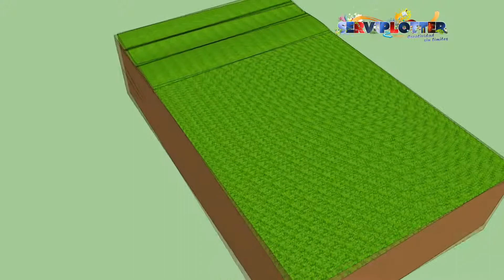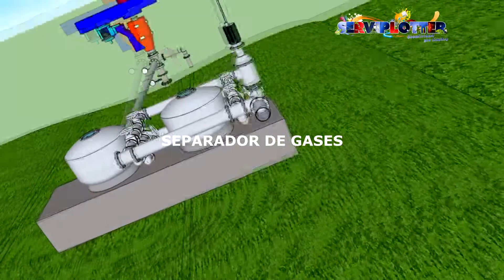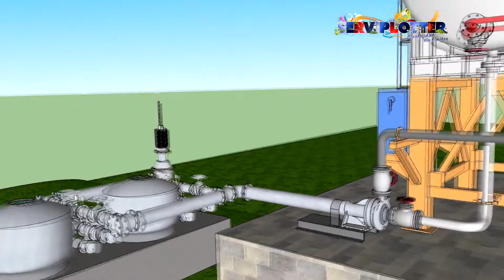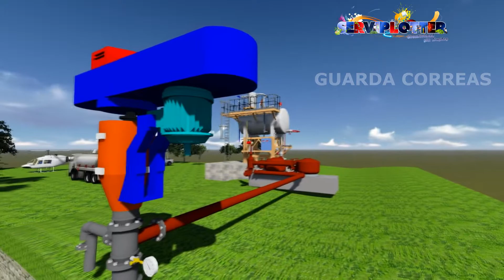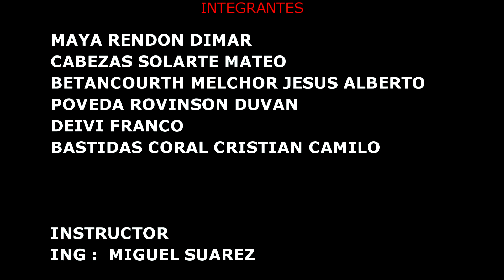SECUENCIA CONSTRUCTIVA SKETCHUP+LUMION SISTEMA POR CAVIDADES PROGRESIVAS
video ensayo secuencia constructiva animacion de rotor de succion por cavidades progresivas